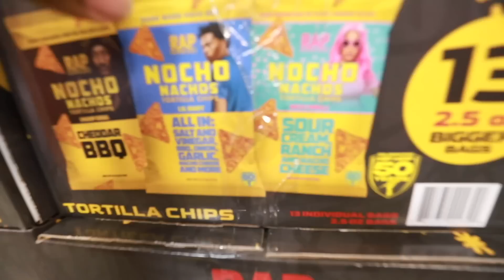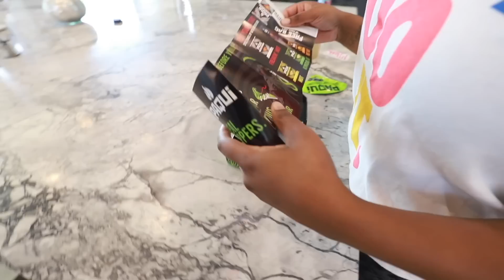We Ate The NEW World's HOTTEST ONE CHIP Challenge!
We Ate The 2023 World's HOTTEST ONE CHIP Challenge!

If you’re ever injured in an accident, you can check out Morgan & Morgan. Their fee is free unless they win.